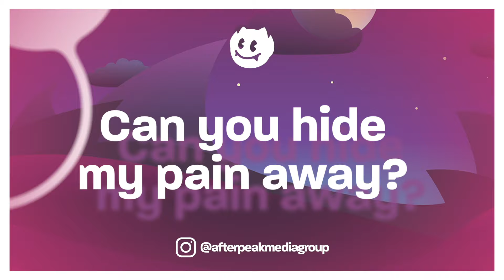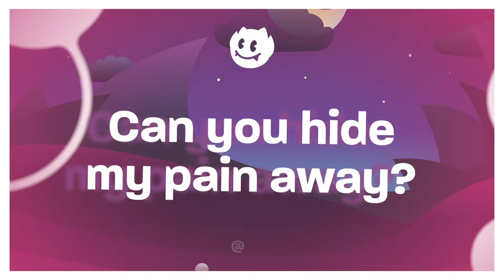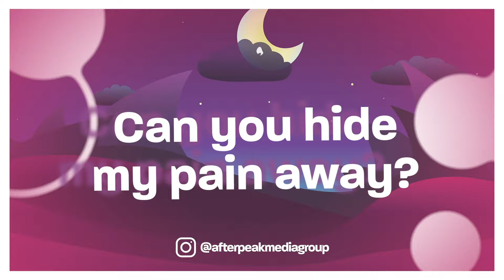AVAION - Hiding (HÜMAN Remix) Lyrics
♫ AVAION - Hiding (HÜMAN Remix)

(Lyrics):
If we drift apart
Please hold me close
So I get used to feeling numb
And fighting the cold

Is it really working now?
Are you really trying?
Cause I’m the one who takes the pain
When you already hiding

Cause when you hiding
Oh when you hiding
Can you hide my pain away?

Take away
My last breath

Take away
My last breath

Oh, when you hidingCan you hide my pain away?

Take away
My last breath